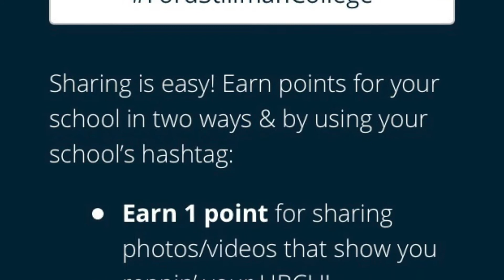Stillman College Ford Drive2Greatness Program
We are in the Ford Drive2Greatness program.  It will donate up to $300,000 to support STEAM Initiatives at Historically Black Colleges and Universities.  Ford will also surprise an HBCU Campus with the Ultimate Homecoming Takeover.

Now through October 27, supporters of Stillman College are encouraged to vote online using social media channels Twitter & Instagram only.  We are currently battling for first place.

If we are going to win, we must do the following.

20 points= A picture, video of you or Stillman Paraphernalia next to any Ford Vehicle using hashtag

1 point= Post Photos or videos on Instagram & Twitter representing Stillman College (Students, Faculty, Staff, Logos, Landmarks, Paraphernalia, etc.) using hastag FordStillmanCollege.